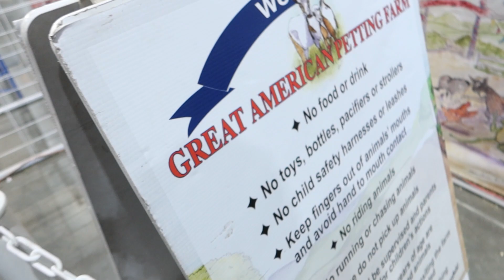TRYING CRAZY FOOD AT THE BIGGEST CARNIVAL IN TEXAS (SPICY)**GONE WRONG**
In this video we went to the Houston rodeo and we tried the craziest most exclusive food in the world. Things did not end well for us!

▶️ BlankMinds ◀️